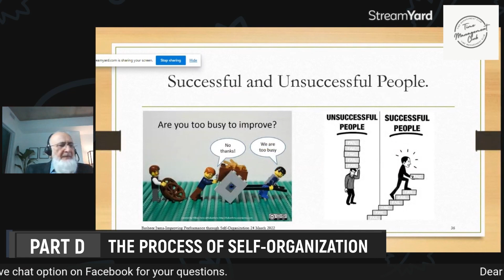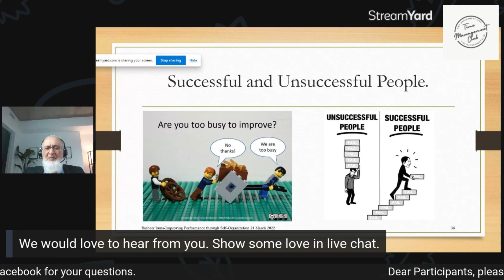Basheer Juma Improving Performance through Self Organization 1 0 Part D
Welcome to Basheer Juma! In this video, we explore 'Improving Performance Through Self-Organization'. Discover how effective self-organization can enhance your productivity, efficiency, and overall performance in various aspects of life and work.

Gain practical insights into organizing tasks, managing time effectively, and optimizing your workflow to achieve peak performance.

Share your thoughts and experiences in the comments below.